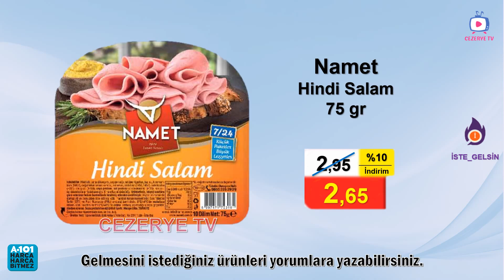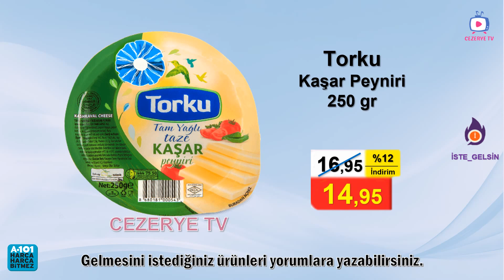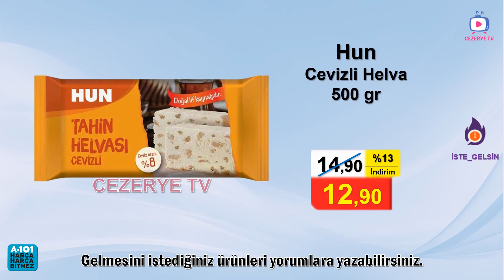A101 7 Haziran 2021 Aktüel Market Kataloğu | Gıda ve Temizlik Ürünleri | Beklenen Katalog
7 Haziran A101 Aldın Aldın kataloğu ile A101  marketlerine gelmesini beklediğimiz sıvı yağ indirimleri, gıda ve temizlik ürünlerini sizler için derledik.